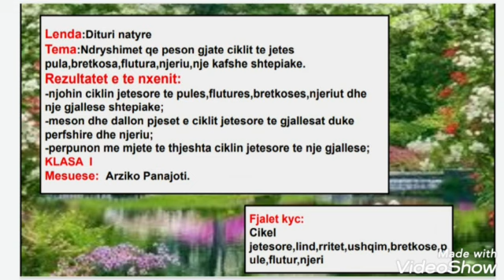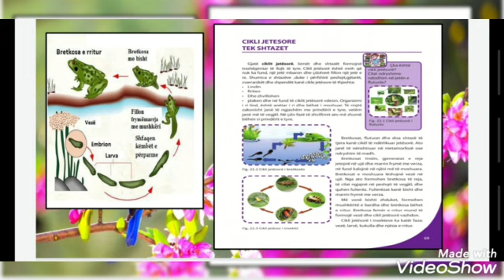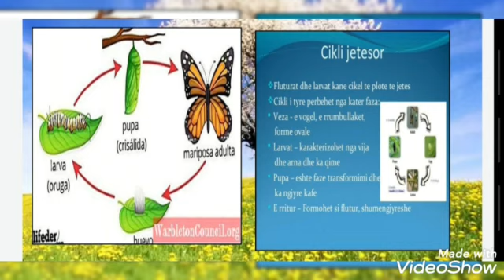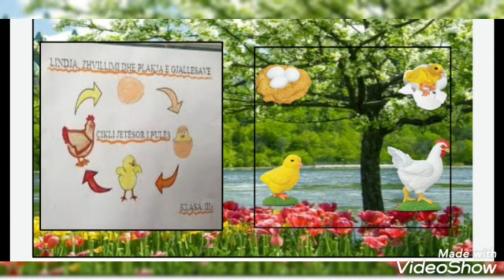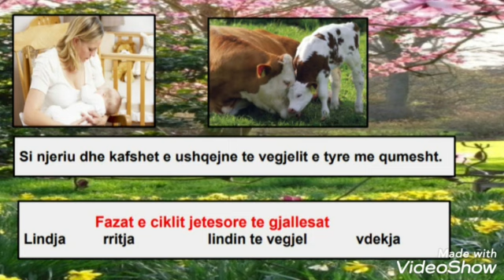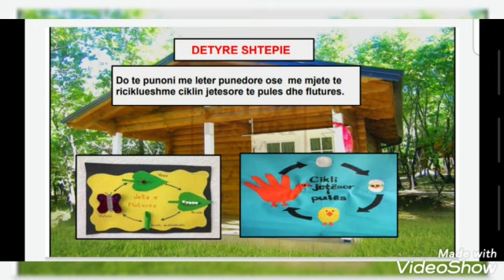Dituri Natyre klasa I-Ciklet jetesore te bretkosa,pula,flutura ,njeriu.Arziko Panajoti.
Video from Ari